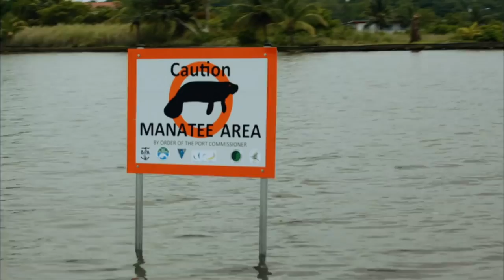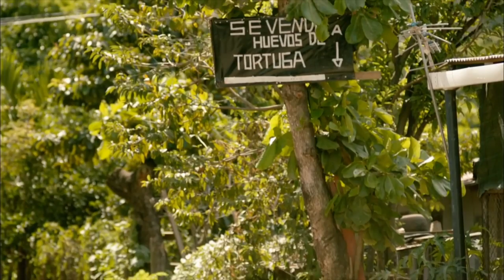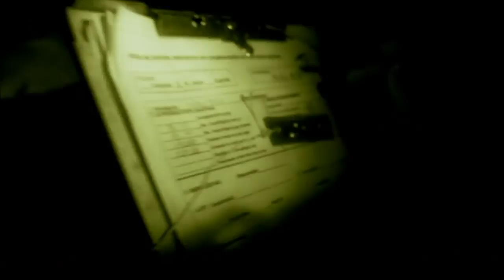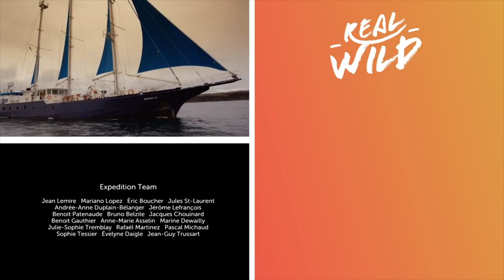A Deep Sea Dive With Turtles And Manatees | 1000 Days For The Planet | Real Wild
The manatee lives in coastal areas which are being damaged by the inhabitation of humans. Located in the south of Mexico, Belize is a tourist hotspot that means lots of boats. This means increased danger to the manatee. Can the locals do enough to protect them?

Sea turtles have inhabited the oceans for over 1000 million years. There are 7 species of sea turtles with 6 of them on the red list. Today they are threatened by pollution, poaching, and accidental entrapment.

From: 1,000 Days For The Planet